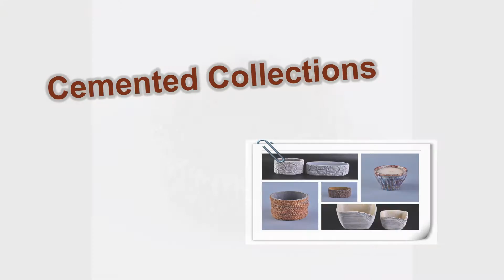Cemented Candle Holders Collections at okcandle.com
2016 new candle holders arrivals. Cement material collections.